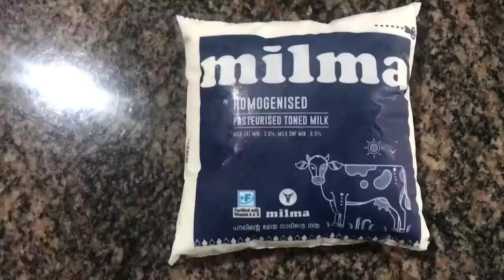Easy Oreo Cake In Cooker Without Oven🍰🍰😋😋